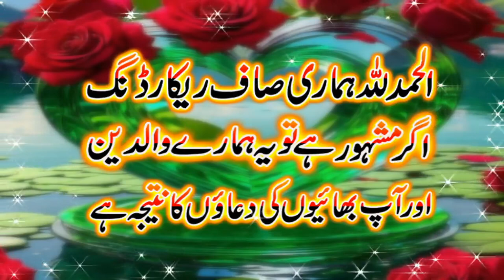heart touching speech Molana Amjad Farooq Zaki Sahib new bayan 26-7_2024